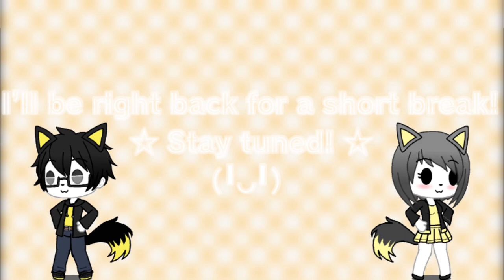UwU Streamtracks 2 - Break Time BGM4 (Soundtrap Soundfont | Music Box Cover)